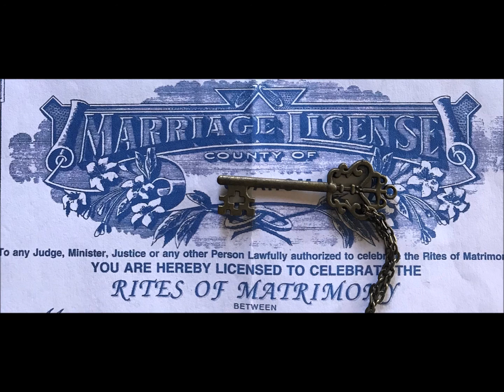Marriage as a Key - Lesson 10